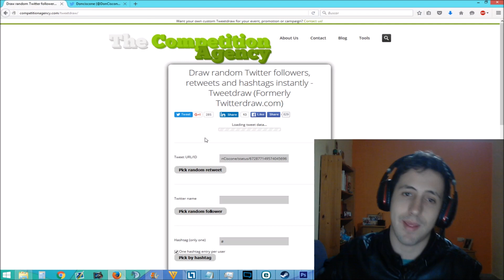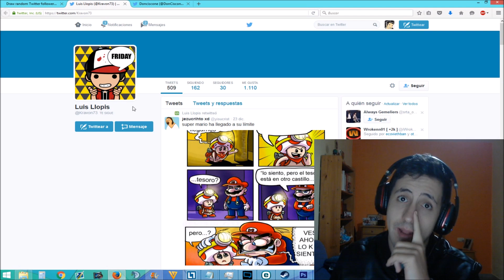SORTEO NAVIDEÑO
Si quieres aparecer en mis videos mandame un video diciendo illooooooooooooooo